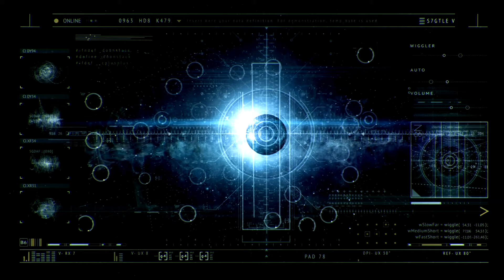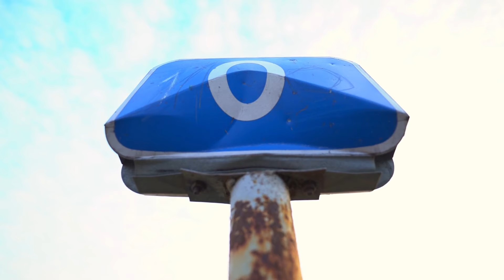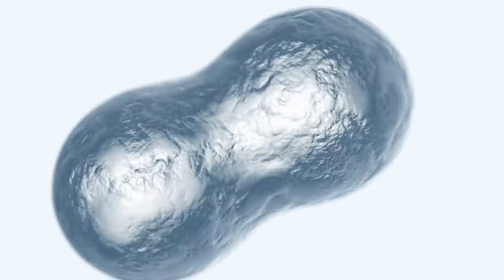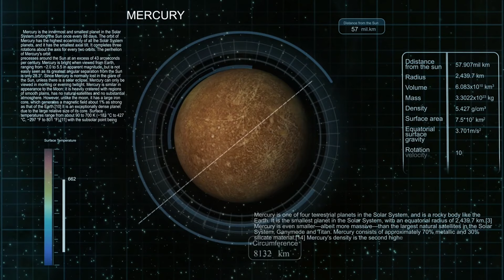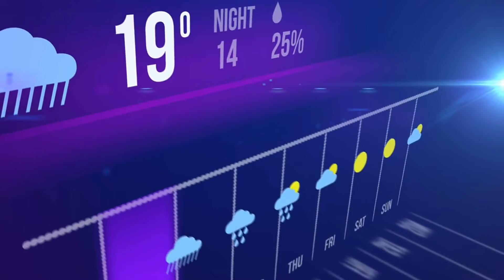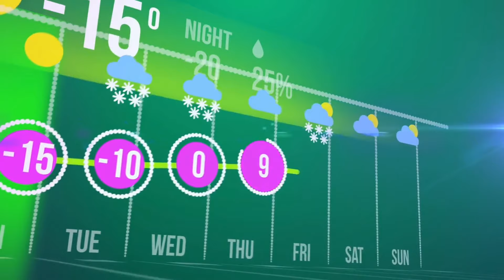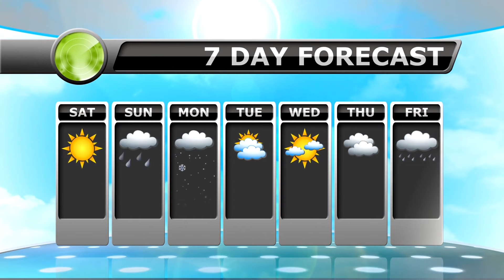🌪️ BEYOND EARTH: Get Ready for the CRAZIEST Weather in the Universe! 🪐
By becoming a sponsor, you will always be one of the first to see my videos, and you will help me a lot with support, follow the

🚀 Brace yourself for a cosmic adventure like never before! Join us on a thrilling journey "BEYOND EARTH" as we unravel the most mind-bending and CRAZIEST weather phenomena the universe has to offer. 🌪️🪐

🌌 From turbulent alien tornadoes to mysterious atmospheric phenomena, this video is your VIP pass to the wild and unpredictable climates that exist beyond our home planet. Discover the awe-inspiring landscapes shaped by storms and atmospheric events that challenge everything we know about weather in the cosmos.

🪐 Explore the intricacies of planetary atmospheres and witness the breathtaking visualizations of weather patterns on other celestial bodies. This is not your average weather report; it's a mind-blowing odyssey through the untamed atmospheres of distant worlds.

🔭 Get ready for jaw-dropping revelations, surprising facts, and a front-row seat to the cosmic theatrics that define weather systems across the universe. 🚀🌌